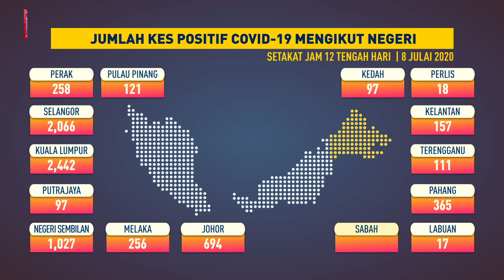Jumlah kes positif COVID-19 mengikut negeri, 8 Julai 2020 setakat jam 12 tengah hari